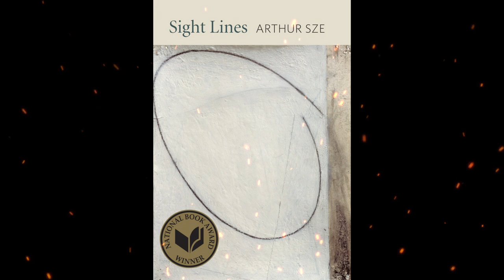Plot summary, “Sight Lines” by Arthur Sze in 2 Minutes - Book Review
"Sight Lines" is the tenth collection of poems by Arthur Sze, a Chinese-American poet. The poems in this collection explore themes of transformation, encompassing topics such as death, decay, destruction, and man-made ecological damage. The collection opens with a poem called "Water Calligraphy," which reflects on the beauty and impermanence found in the Chinese practice of writing calligraphy in water. However, it delves into the transient nature of life, juxtaposing moments of joy with images of ecological disasters.
The poems frequently focus on fleeting moments and specific details, capturing the essence of these experiences. Environmental issues and calamities also play a significant role in the collection, emphasizing the consequences of human actions on the natural world.
Throughout the poems, there is an exploration of the tension between the immediate and the desire for something more, as well as the fear of the unknown. The title poem, "Sight Lines," uses fragmented lines to isolate and reflect on various aspects of existence and yearning.
The collection also touches on the transformation of longing into love and the intimate moments shared between individuals. It ultimately celebrates the impermanence of life and the power of poetry to capture and contemplate these fleeting moments.
"Sight Lines" has received praise for its finely crafted and philosophical poetry, and it was longlisted for the 2019 National Book Award. Arthur Sze is recognized as a Chancellor of the Academy of American Poets.